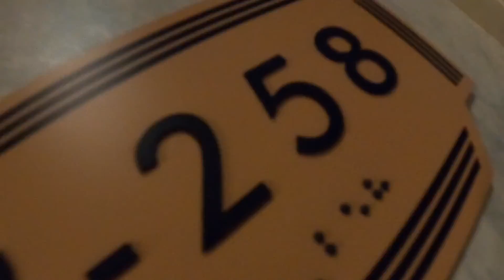Carnival Cruise 2021: Day 2